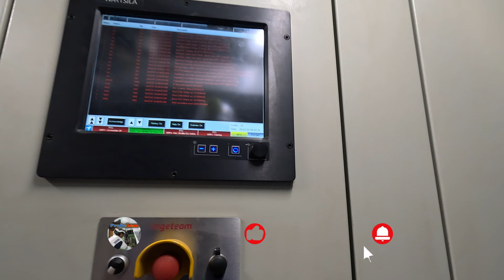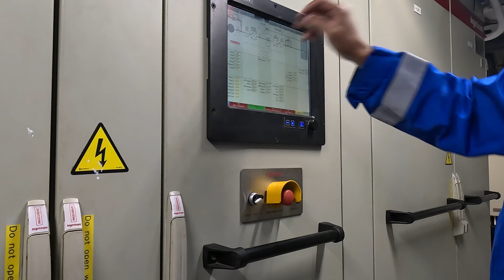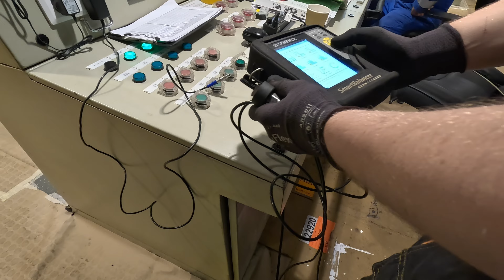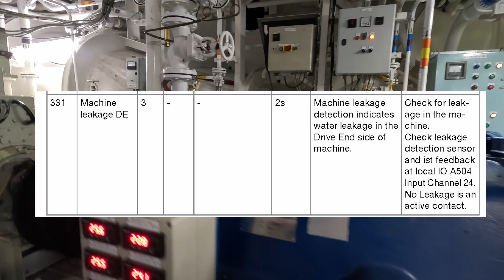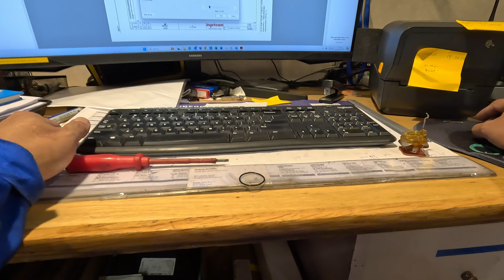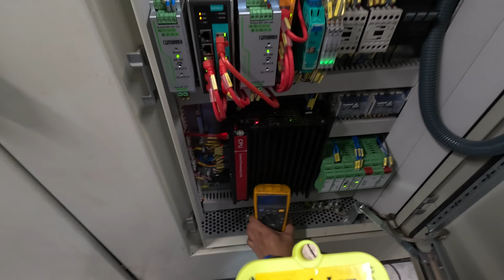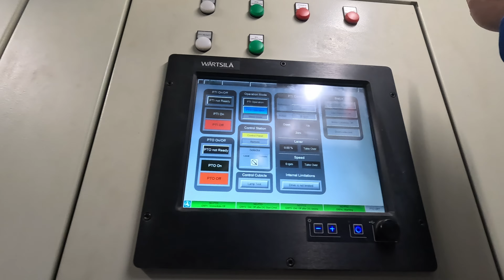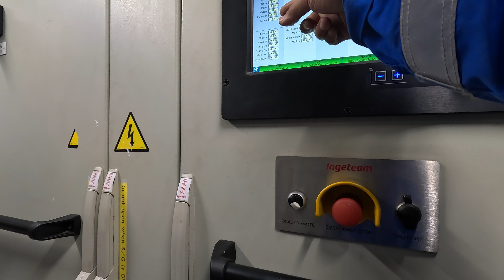ProbeDD2024: Fixing Shaft Generator Cooling Water Leakage Alarm | Rotor Dynamic Balancing Explained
PRObing Right into the Problem!

Welcome, Probe Enthusiasts! In today's episode, "ProbeDD2024: Fixing Shaft Generator Cooling Water Leakage Alarm | Rotor Dynamic Balancing Explained," we're tackling the critical issues of starting up a shaft generator during drydocking.

Here's what you'll learn:

1. Problem Walkthrough: We'll discuss the initial alarms and steps to clear them, including checking the Frequency Converter Cabinet and inspecting for cooling water leaks.
2. Field Sensors Check: Ensuring all sensors are properly connected and safe for operation.
3. Rotor Dynamic Balancing Overview: Understanding the importance of dynamic balancing and its impact on generator performance.
4. Probing 'Machine Leakage DE' Alarm: Detailed inspection and diagnosis of the critical 'Machine Leakage DE' alarm.
5. ProbeGnosis: Analyzing the potential damage and functioning of the Cooling Water Leakage sensor.
6. Workaround Solutions: Demonstrating how to override the leakage alarm to start the shaft generator safely.
7. Shaft Generator Test: Live testing of the shaft generator post-fix.
8. Rotor Dynamic Balancing: The process handled by specialized contractors.
9. Vibration Report and Conclusion: Reviewing the final vibration report to ensure optimal performance.

Join us as we navigate through these technical challenges, providing insights and solutions every step of the way.

⏱️⏱️Timestamps:⏱️⏱️
00:00 ProbeLem Walkthrough
03:44 Field Sensors Check
05:14 Rotor Dynamic Balancing Overview
08:12 Resume Checks
08:51 Probing 'Machine Leakage DE' Alarm
11:23 ProbeGnosis
12:59 Workaround Solutions
20:00 Shaft Generator Test
20:27 Rotor Dynamic Balancing
21:59 Vibration Report and Conclusion